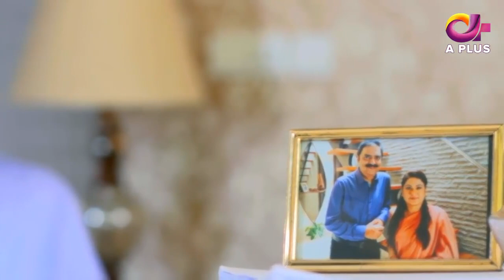Pakistani Drama | Jallan - Episode 28 | Aplus Dramas | Saboor Ali, Imran Aslam, Waseem Abbas | C1D1O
Written by:
Muhammad Asif

Directed by:
Syed Ahsan Abbas

Produced by:
Tariq Mujeeb

Cast:
Saboor Ali
Imran Aslam
Waseem Abbas

Keep watching for latest​ on drama​ , Turkishdrama​ , Pakistanidramas​ and celebrities​.